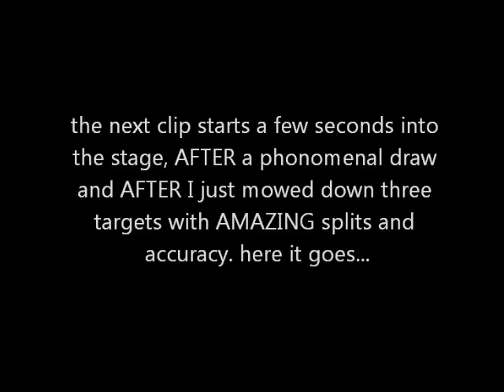Generation match December 2012 - Roman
Part zwei of this month's Impact Zone broadcast. Team Amish goes Multigun.
Well, a little bit...